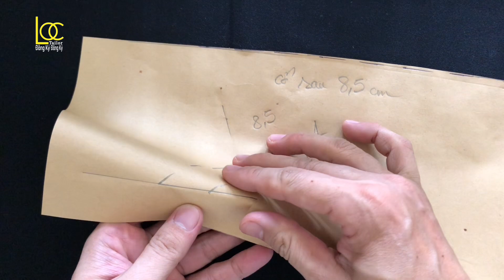Cổ nơ quý phái |Lộc Tailor| Cùng làm rập #30